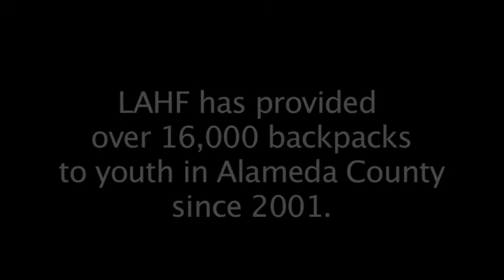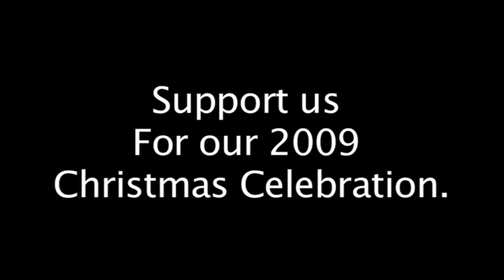School Giveaway And Holiday Celebration